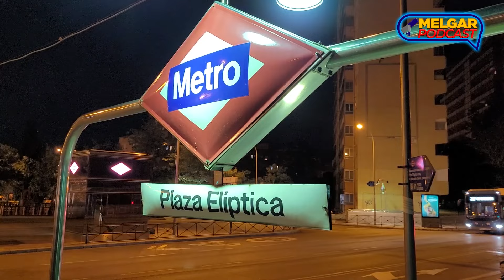APRENDÍ QUE LOS VICIOS NO TE DEJAN NADA POSITIVO, UN APASIONADO POR LA EXCELENCIA| RAMON MORAZAN #78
Si quieres que este canal siga produciendo contenido de calidad, conviértete en familia de melgarpodcast con tu ayuda: 👇
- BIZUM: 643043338